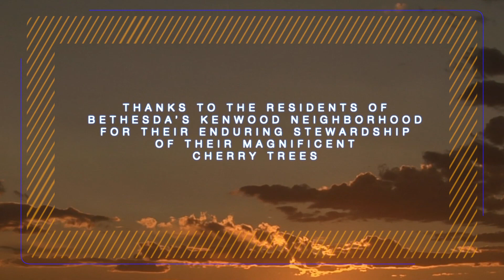Dr. Jazz - The E-Jar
The classic 1926 Doctor Jazz tune with an overlay of scenes reminding us that the world is filled with beauty even as its human inhabitants battle the scourge of corona virus.  Eleven players in three countries came together electronically to create the song.  They aimed to entertain and to ask your financial support (via GoFundme) for the many players, artists whose earnings are at a standstill and whose future is uncertain while scientists and doctors strive for a cure.

Thanks to the wonderful players who participated - their credits are on the video. and thanks to Dan Cohen, West Street Productions, Silver Spring, MD for his patience and creative talent in putting together all the bits and pieces of this musical project)